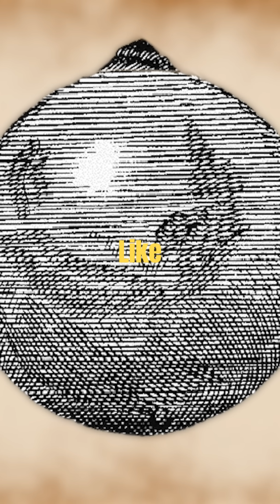Why apple fall on Earth and the moon doesn't | Neil deGrasse Tyson.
Isaac newton about moon doesn't fall but apple does on earth.

In this video Neil deGrasse Tyson talks about Isaac Newtons theory about moon not falling on earth and apple falling. He explained it by a diagram how the orbit works.